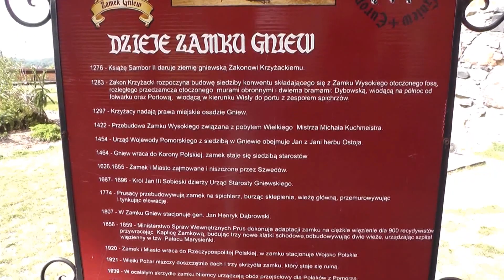Gniew. Zamek krzyżacki cz.I. Castle of Teutonic Order. Part1.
The Gniew Castle is the mightiest fortress of the Teutonic order on the left bank of the Vistula River. Built at the turn of the 13th and 14th centuries, it was the home of Teutonic commanders, and, in Polish times, the seat of starostas. Rebuilt many times in the 19th century (granary, prison), it finally burned in the Great Fire of 1921.
In 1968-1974, “FAMA” Marine Machinery Works in Gniew began the first phase of the castle rebuilt. That phase was finished with laying ceilings over the last storey, making a roof structure and covering it with ceramic roofing tiles. In 1992, the City and Commune Council in Gniew, started the second phase of the castle rebuilt within public works. It consisted of making ceilings in the western and eastern wings, adaptation of interiors together with rebuilt of the chapel and tourist development of the Castle Hill.
Performances and historical outdoor stagings and knight tournaments organized here from 1992 have caused the Gniew Castle to be recognized as one of main medieval tradition dissemination centres in Poland. Throughout the year there are organized conferences, conventions, scientific symposiums and banquets. What is more, the castle offers one- and several-days stays for organized teenage groups with “live history lessons”, a bonfire and with a visit of “the Gniew Castle Ghost”.

Muzyka:
zdjęcia 1. wiadomosci.wp.pl